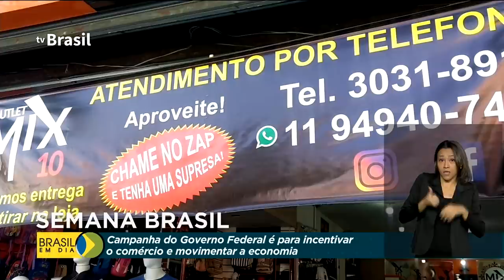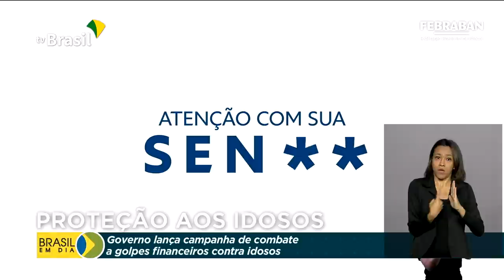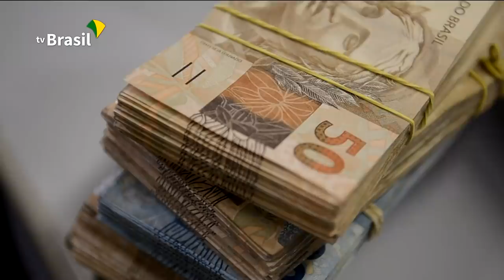Brasil em Dia - 03 de setembro de 2020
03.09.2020 - Já está valendo a prorrogação do auxílio emergencial por mais 4 meses, no valor de 300 reais; começa hoje a segunda edição da Semana Brasil, com descontos e promoções nas lojas; Brasil registra queda na curva de óbitos por Covid-19.